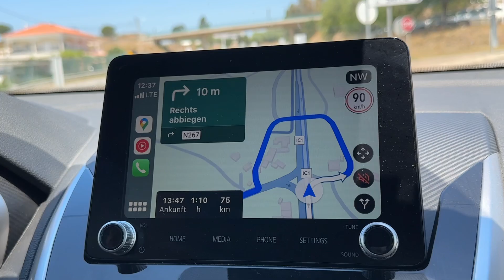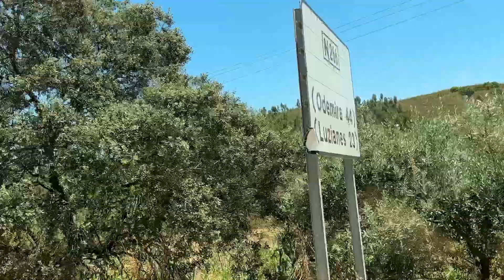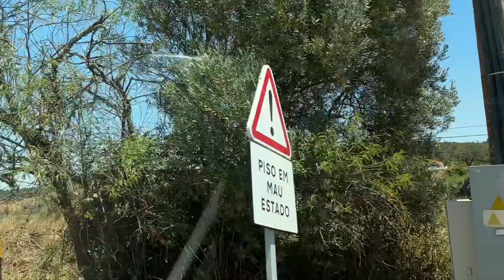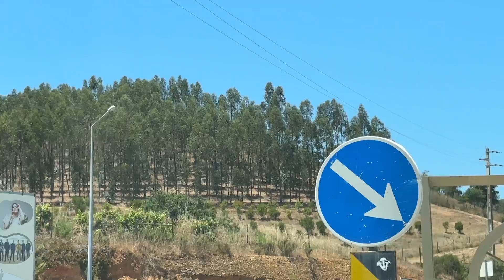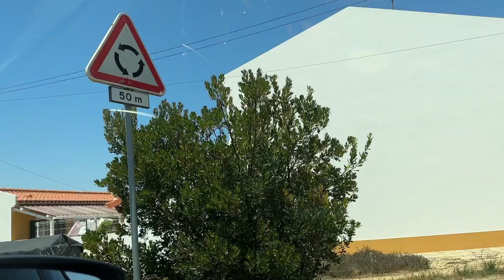Португалия Село Пробковое Дерево|| Village Roadside Portugal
Vila do Castelo
Apartments Turísticos
Rua da Torre Velha
8200-385 ALBUFEIRA

Здравствуйте, друзья! Меня зовут Настя Руппель и у меня на канале вы увидите много интересных и добрых видео!
• / nastja.ruppel
Друзья, буду рада Вашей финансовой помощи. Сердечно благодарю за поддержку)
Friends, I will be glad of your financial help. I sincerely thank you for your support) A ®
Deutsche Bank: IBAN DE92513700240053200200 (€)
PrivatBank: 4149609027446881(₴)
Ручная Автомойка Португалия Алюбуфейра Croc Car Wash Guia Albufeira Portugal Lavagem Automóveis